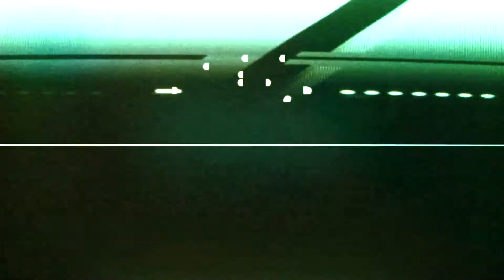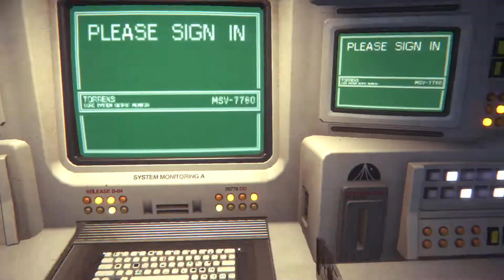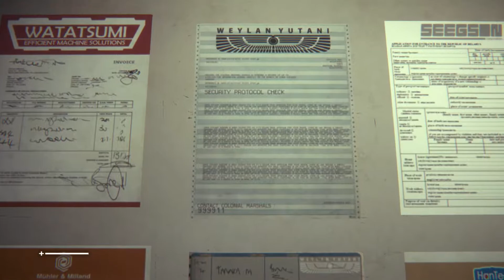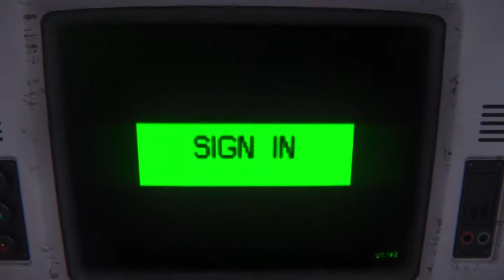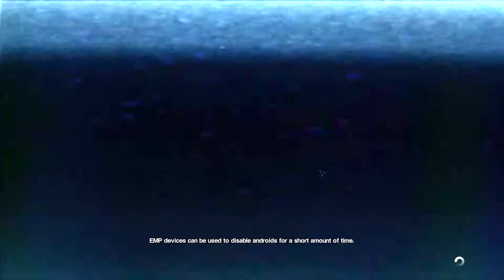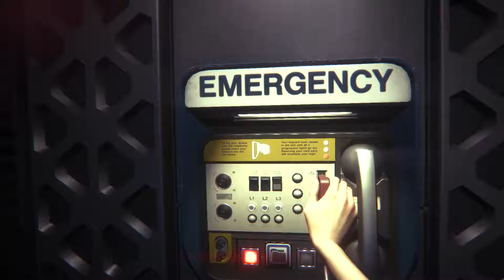Alien: Isolation[PC] Playthrough 1: Waking Up On The Torrens